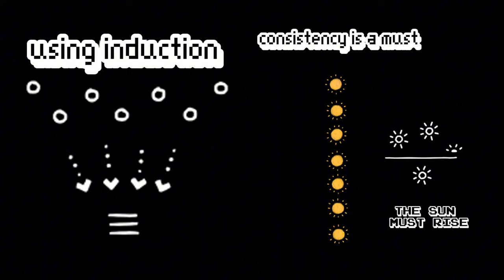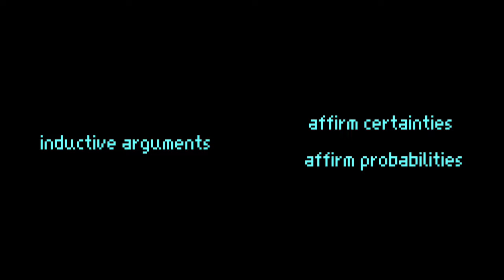The Problem of Induction in 100 Seconds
Why believe the sun will rise tomorrow? It's a question that's puzzled philosophers for centuries. This is known as the Problem of Induction, and this is my attempt to explain it in 100 seconds. Science is built on the assumption that the laws of nature will continue to operate as they always have. But can we ever truly know this for sure?